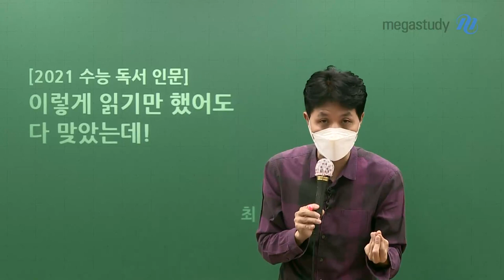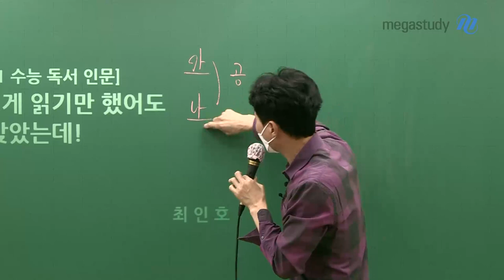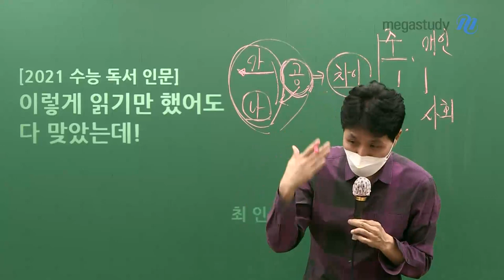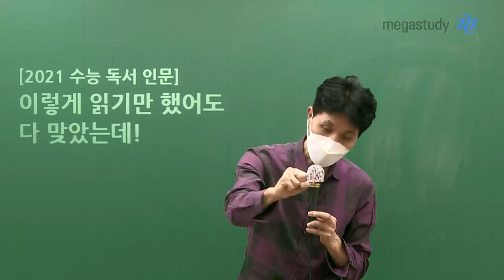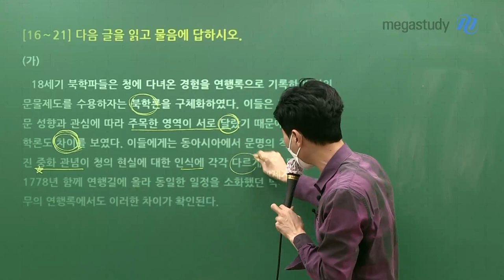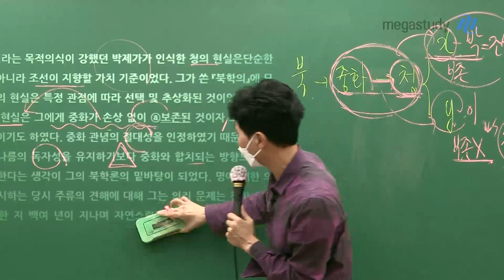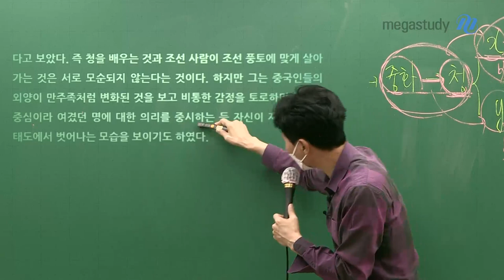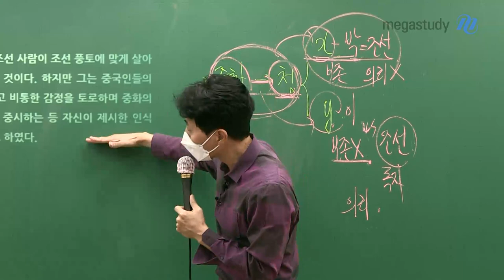[메가스터디] 국어 최인호 쌤 - 2021 수능 독서 인문 지문, 논리로 쉽게 풀기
인문 지문은 두 개의 제시문의 연관성을 파악하며 읽어야 합니다.

문장 뜻풀이만 생각하면 전체 관계를 확인할 수 없고
지식을 학습한다고 해서 동일 지식이 다시 출제되지 않습니다.

하지만, 구조는 동일하게 출제될 수 있습니다.
따라서 인문 지문을 읽을 때에는
공통의 범주 속에서 차이점을 찾아낼 수 있어야 합니다.

2021학년도 수능 국어
16~21번 지문을 통해 그 방법을 알아봅시다.

최인호 선생님에 대해 더 알고 싶다면?